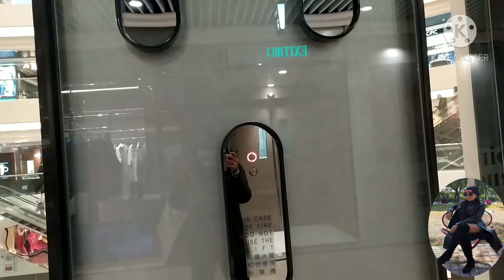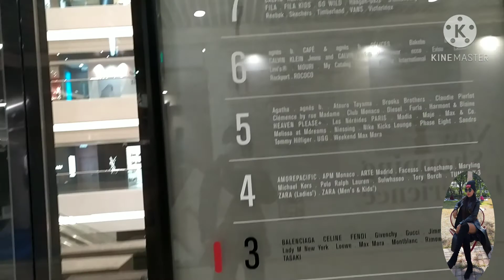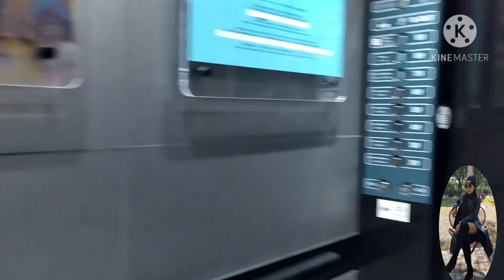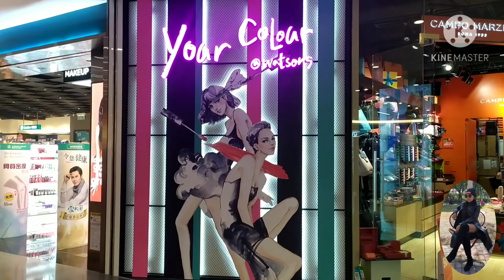Roaming around Times Square //